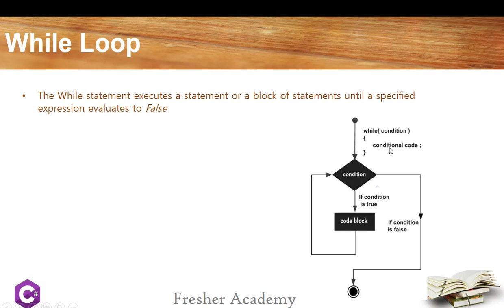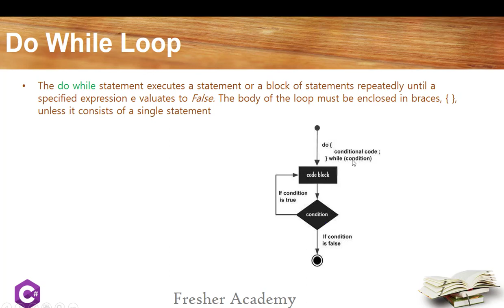8 9 WhileDoWhileVideo